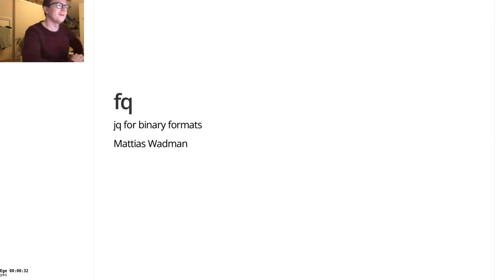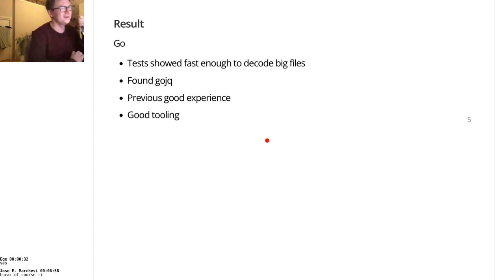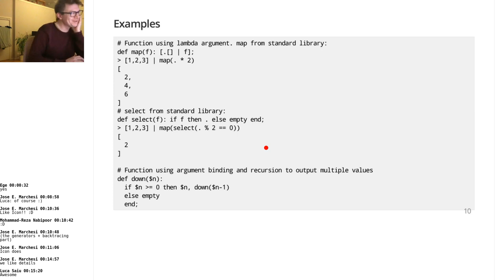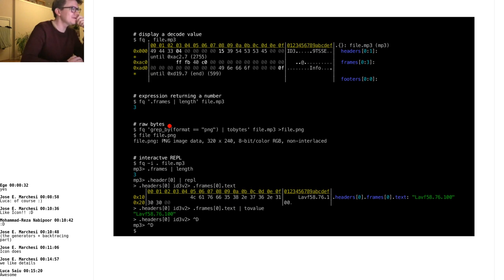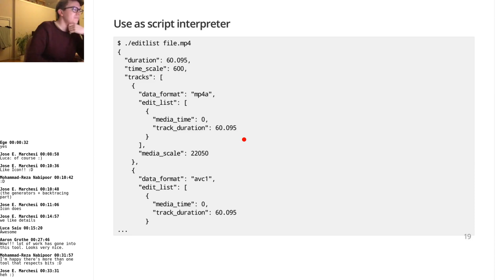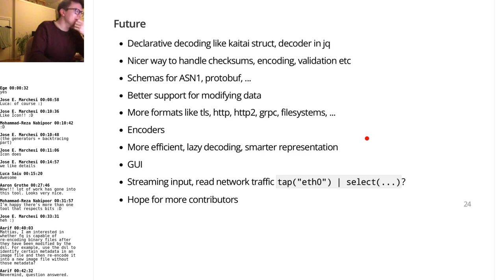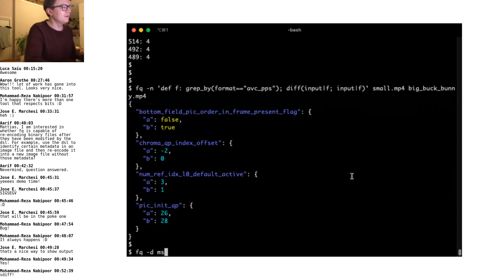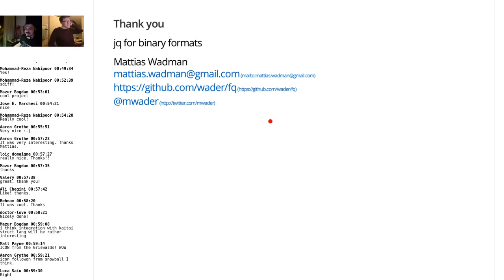fq - jq for binary formats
Talk by Mattias Wadman at the Binary Tools Summit 2022.

fq is inspired by the well known jq tool and language and allows youto work with binary formats the same way you would using jq. In addition it can also present data similar to a hex viewer, transform, slice and concatenate binary data, supports nested formats and has an interactive REPL with auto-completion.

It was originally designed to query, inspect and debug codecs and metadata in media files and containers like mp4, flac, mp3, jpeg. But has since been extended to support a variety of formats like executables, packet captures including TCP reassembly and serialization formats like ASN1 BER, Avro, CBOR, protobuf and a lot more.

In summary it aims to be something like jq, hexdump, dd and gdb combined into one.

Check the event webpage for more information on the presenter, the project and the presenttion slides